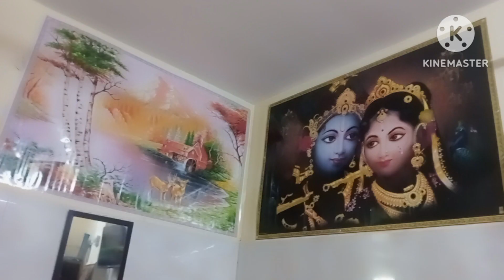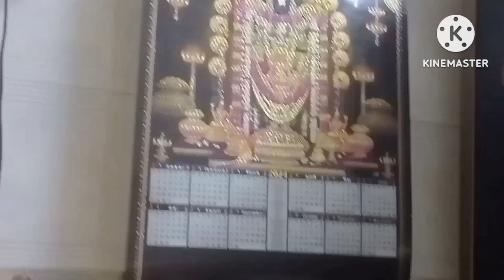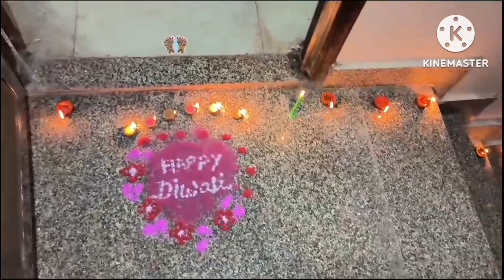Happy Diwali Guys and Pooja | Shubh Deepawali guys humari Pooja and patakhe.